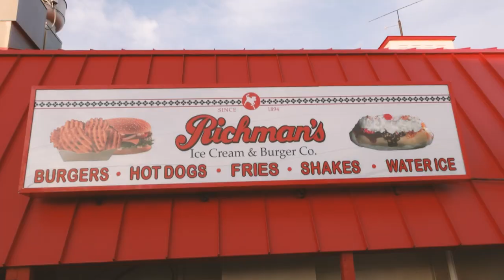Live like a Local in Brigantine Beach!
Just over the bridge in Brigantine there are quaint boutiques with one-of-a-kind finds, family-owned markets filled with flavor, service providers with a wealth of local knowledge and restaurant's where everyone knows your name.
Let's ditch the big chains and embrace the charm and hard work of our local business community.
Let's support the dreamers, the makers, and the doers who pour their hearts into their businesses every day. And let's shop like locals and keep our community thriving!